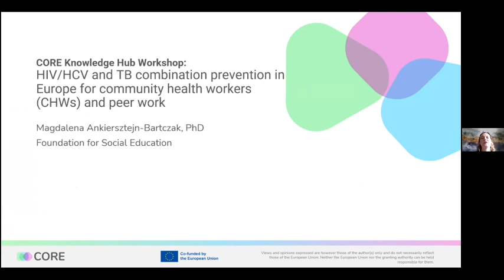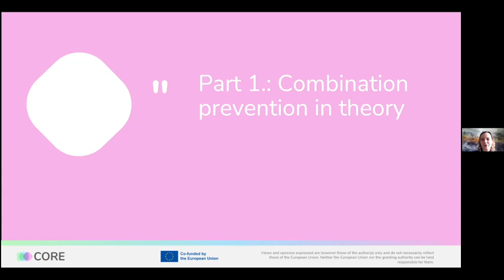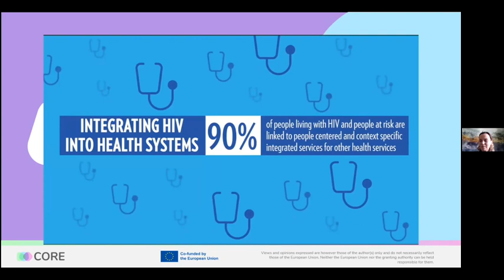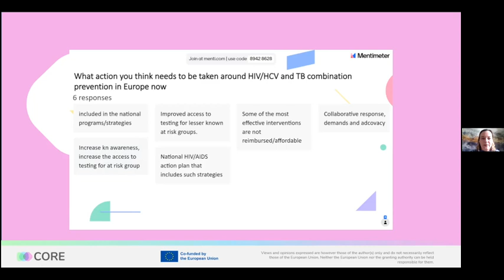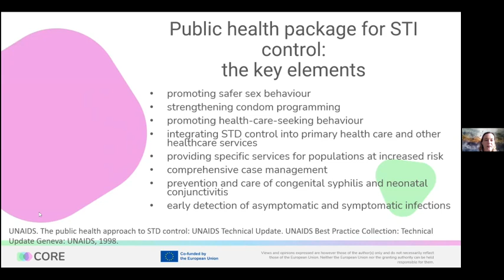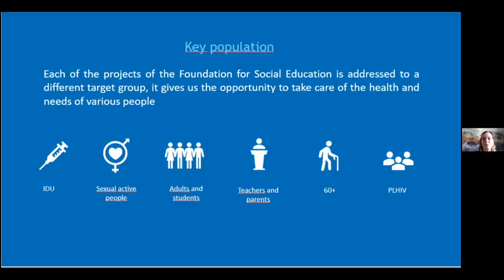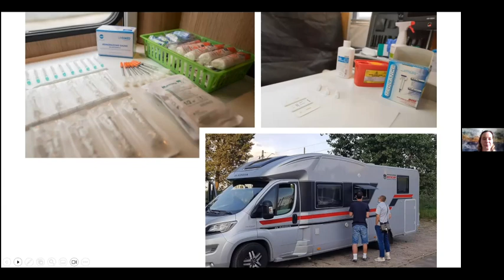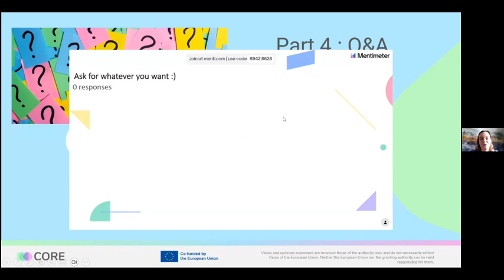CORE Knowledge Hub Workshop: HIV/HCV and TB Combination Prevention in Europe for CHWs and Peer Work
Speaker: Magdalena Ankiersztejn-Bartczak, Foundation for Social Education